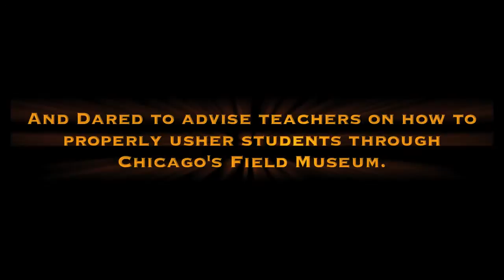Field Museum Remix